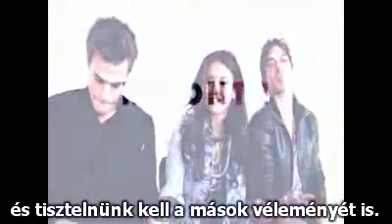NylonTV címlapfotózás a Vampire Diaries sztárjaival, harmadik rész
És a 3. részlet is kész :) Nina Dobrev, Ian Somerhalder és Paul Wesley a Nylon magazin címlapfotózásán. A videó NEM az enyém, én csak a fordítást és a feliratot készítettem hozzá.